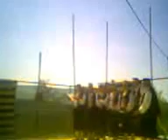Пјевачка група Голубић, pjevacka gr. Golubic,ojkaca,groktalica, krajiška pjesma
Голубић, крај Книна св. Стеван 2012.
Golubić, kraj Knina, сv. Stevan
Крајишка пјесма, Dalmatia, Dalmacija, Golubic, ojkača, na suvo, groktalica, oj,
serbian traditional singing